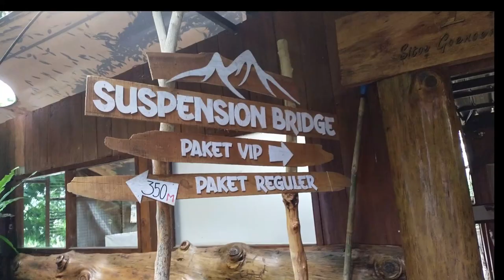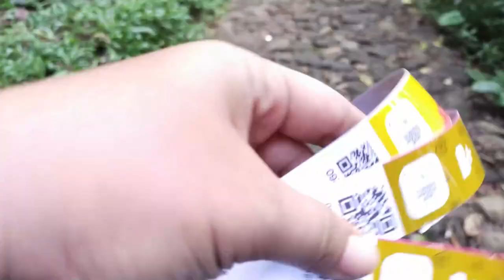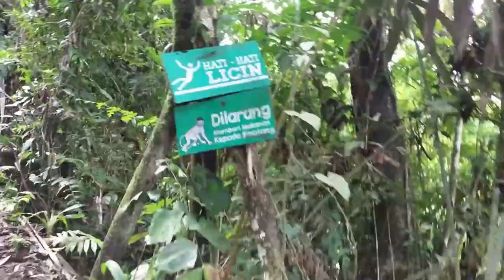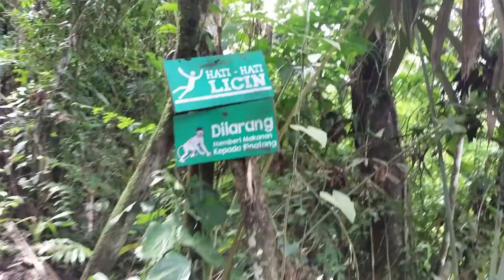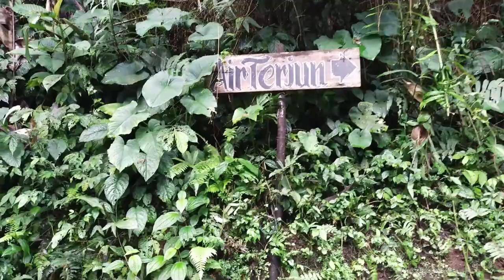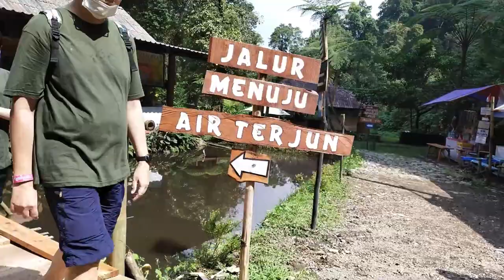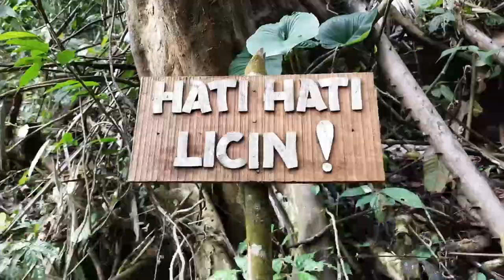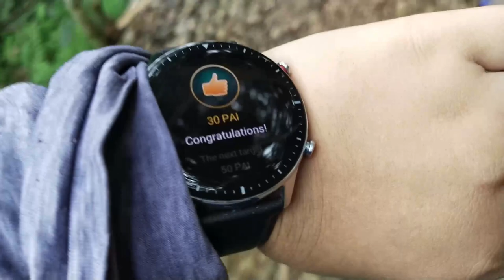SUSPENTION BRIDGE SITU GUNUNG II JEMBATAN GANTUNG TERPANJANG II RIVER TUBING II CURUG SAWER (REVIEW)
Assalamualaikum...
Long long long time ago, Janeeta And Jade berkunjung ke salah satu jembatan gantung fenomenal di Indonesia, letaknay ada di kabupaten sukabumi.
Ternyata disana cukup seru, selain udaranya yang sejuk, kita bisa menikmati kesegaran curug sawer dan bermain river tubing.
Happy Watching gengss...

Terimakasih
Wassalamualaikum